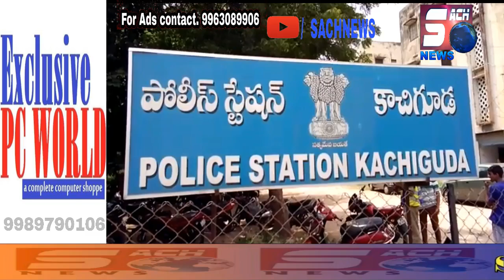Women Raped While Selling Vegetables In Hyderabad | @ SACH NEWS